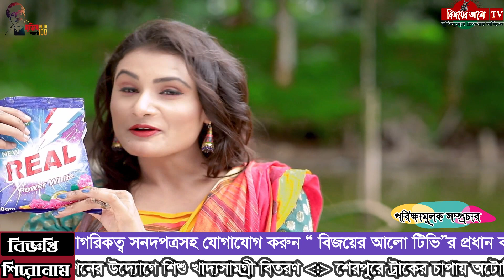সাতক্ষীরায় ত্রাণের দাবিতে শ্রমিকদের বিক্ষোভ